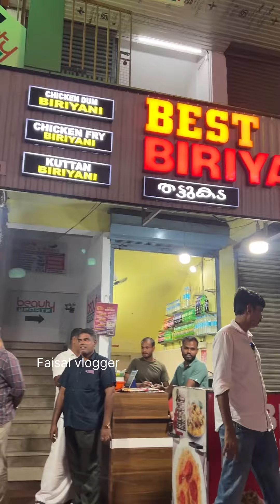തട്ടുകടയിൽ തുടങ്ങി ഇന്ന് ബെസ്റ്റ് ബിരിയാണിക്ക് ഏറെ ഡിമാൻൻ്റ്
ഏഴാം ക്ളാസ്സിൽ പഠനം നിർത്തി ഇന്ന് നല്ലൊരു ബിസിനസ്കാരനായി